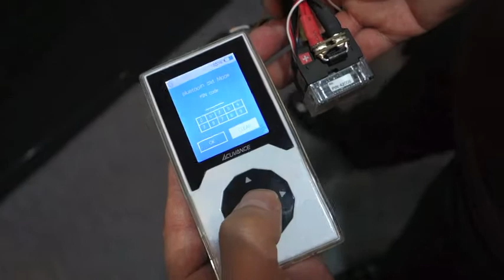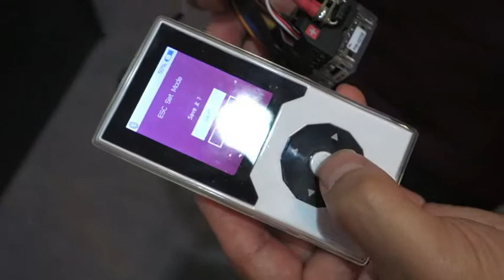Waigo [ 實拍！] ACUVANCE (KEYENCE) TAOII DriveEffector 電變調節器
看更多精彩內容！請即按 "訂閱" !